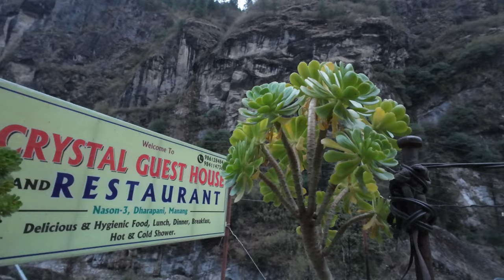ANNAPURNA CIRCUIT BIKEPACKING 2024 (PART 3)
In this Part 3, we went from Dharapani all the way to Dhukur Pokhari (3200m). It was a part of the trail that has a lot of climbs and we sure did lots of pushing. Timang was really beautiful with magnificent views of the snow peaks. We had lunch at Chame region and passed by an apple farm at Bhratang, tasted their local fresh apple juice and it was such a delight.

Final push towards Dhukur Pokhari was lined with concrete segments and then entering the beautiful village with great views. We settled for the day, still able to have a nice hot shower and gathered in the dining hall with the nice heater to keep warm.

Recorded by: DJI Action 4, on telesin neck mount
Edited in: LumaFusion iPad M1